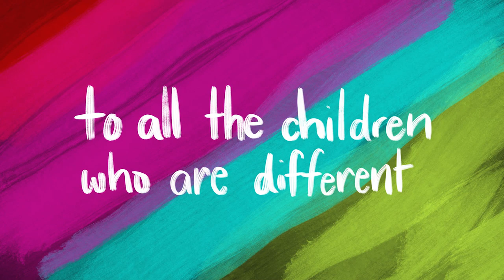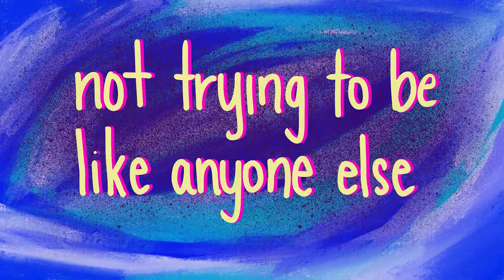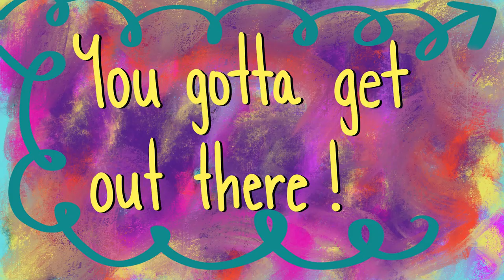To anyone who feels different- you NEED to watch this!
Join us this week for an inspiring compilation- 14 kids with disabilities= all super heroes! This was created from an amazing poet friend of ours Joel McKerrow and you WILL cry happytears at these superheroes who live amongst us!

We celebrate real superhero kids who are borndifferent. Kids with labels such as cerebral palsy, downs syndrome, complex medical issues, and other syndromes. Take the challenge- and see if you will cry happy tears.

Joel shares this secret, that maybe it is these differences that actually make superheroes! And guys, these superheroes are living amongst us.

Enjoy this different episode from us, where we hope you can continue to be inspired to brave the world- regardless of difference or disabilities.

If you enjoyed this video make sure to watch some of our other videos!. And if you want to help us keep making these videoes join the joyful journey and get weekly exclusive behind the scenes content.

We're the Dove Londons. Family adventurers taking on the ordinary and the extraordinary + sharing life with cerebral palsy. Vlogging weekly.

New videos each Sunday | weekly vlog | family vlog | special needs vloggers